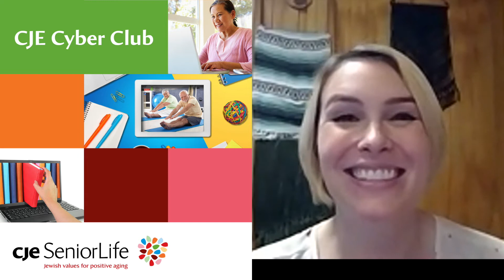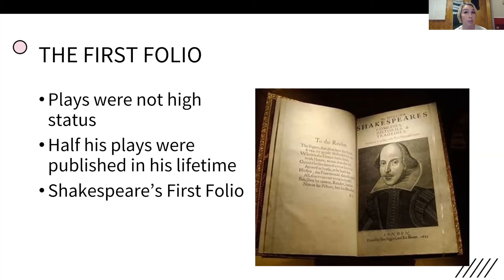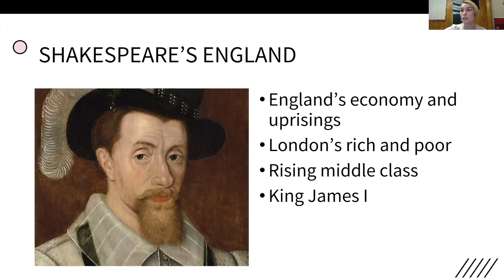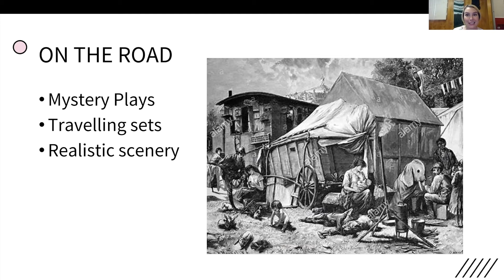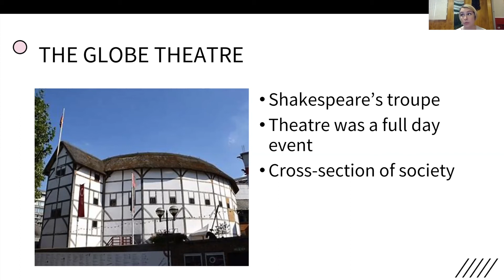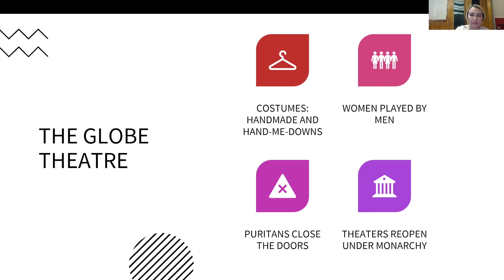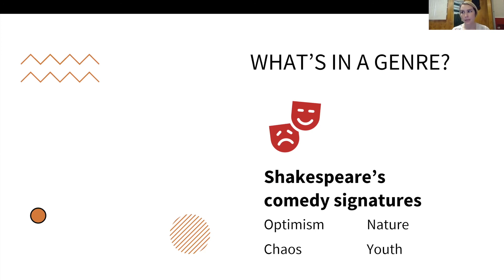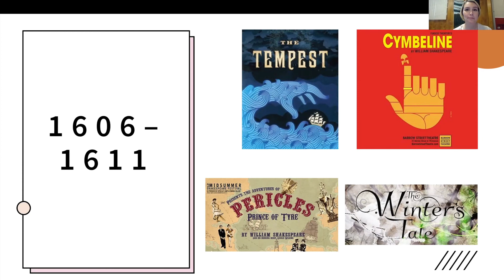Shakespeare 101 Series - Part 1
Take this four-part beginners' course in Shakespeare with CJE Community Engagement Program Coordinator, Casey Shipman. This video is an introduction to Shakespeare's life, his works, and English theater at the time.

For more information about our upcoming Cyber Club sessions and online resources, please